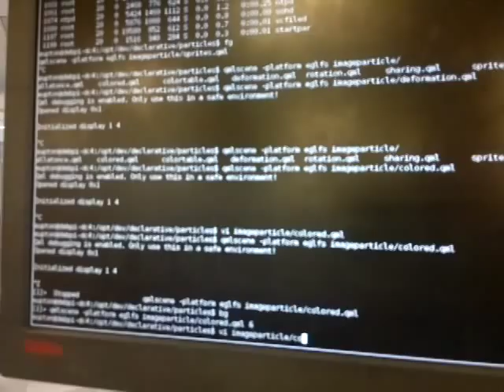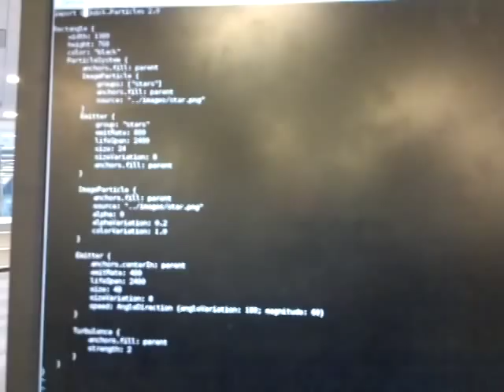Raspberry Pi Qt Quick 2 particles demo